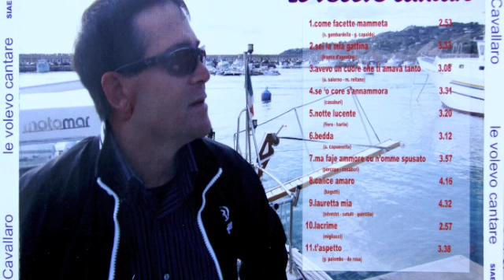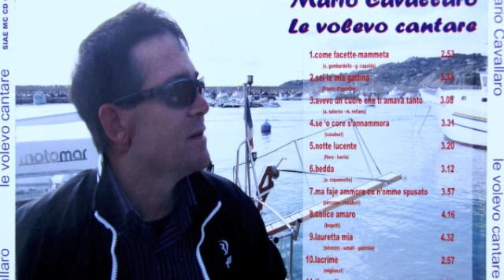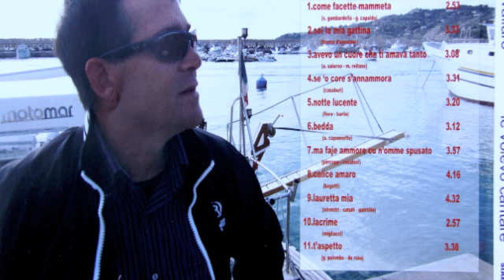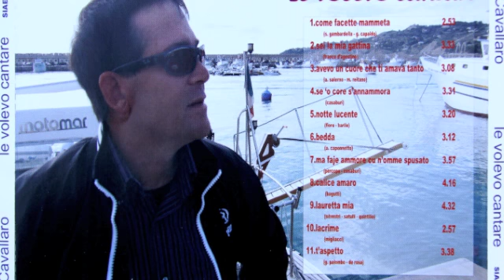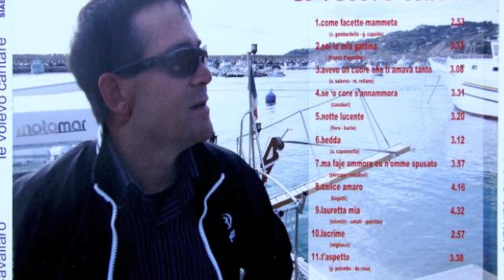mario cavallaro 10. lacrime